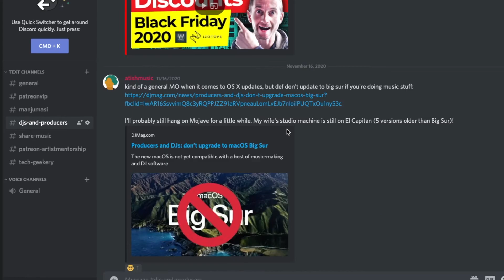Quantity Over Quality: Mastering your craft in making art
Last year, my wife suggested I read the book Art & Fear, and this fundamentally changed my approach to making music. There’s a section in the book that illustrates that it’s better to think about quantity rather than quality when approaching creative work. The act of finishing a piece of work, even if you don’t think it’s great, teaches you about your own artistic process and the many steps that are involved in going from start to finish. This means we must strive to finish as much work as we possibly can, rather than obsessing over a single perfect piece (which we’ll probably never achieve). When we do this, we will get much closer to mastery of our craft at a much faster rate.

Art & Fear